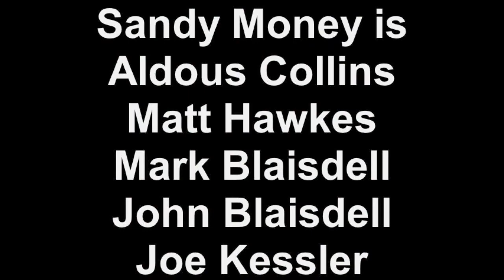Breath - Pearl Jam - Sandy Money - cover - 4/10/2009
Breath by Pearl Jam  covered by Sandy Money 4/10/2009
Sandy Money - Live performance at the Shaskeen in Manchester, NH on April 10, 2010
Sandy Money is
Aldous Collins - vocalist,guitar
Matt Hawkes - guitar, keys, vocals
Mark Blaisdell - drums
John Blaisdell - bass
Joe Kessler - violin

Kevin Georgantis Promotions
Kelley-Sue LeBlanc Web & Video
Frank Poulin Photography